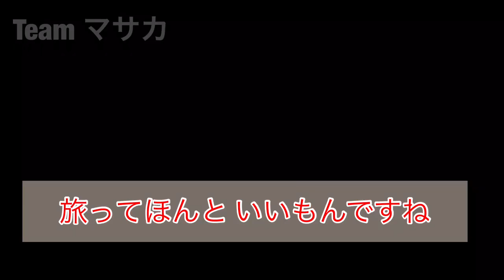チェンマイの朝市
こんにちは 旅写真家のハラダマサカです
この動画は 自分の好きな事
バースとの旅　世界旅　写真　DIY 野外飯　薪ストーブなどなど
自由気ままに配信していきます。

ハラダマサカTwitter はこちら